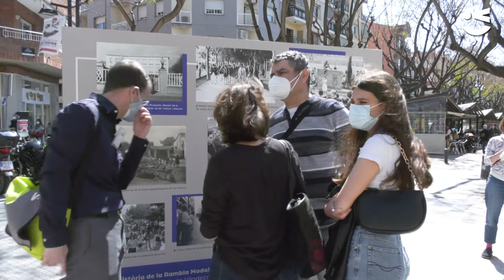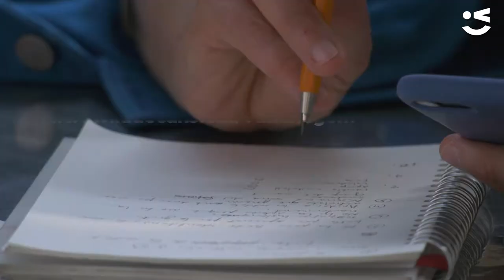La memòria històrica també forma part de la futura rambla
El passat és part important per construir un bon futur, així doncs, l'arxiu històric de la ciutat ha posat el seu granet de sorra en la futura rambla Modollel.